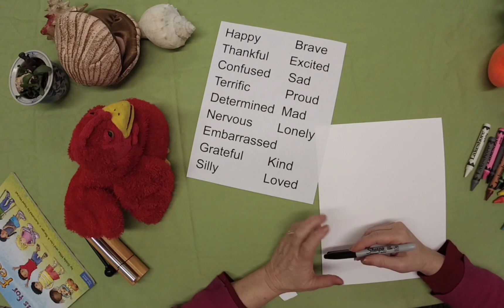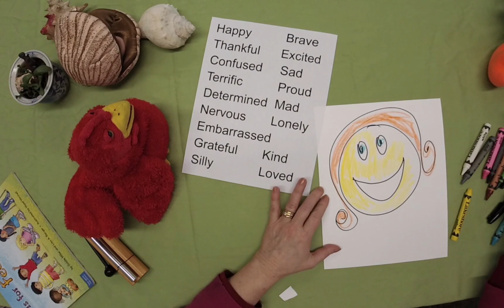The Creative Squad My Emoji Workshop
The Creative Squad “My Emoji Workshop” brings Miss Gail, the Ambassador to Joy, into your home. This video will guide you through a calm “mindful moments” breathing exercise, then discuss how important it is to express your feelings, followed by a fun and easy DIY craft activity.

The Empowerment Factory (TEF) is dedicated to giving children the skills they need to lead happier, healthier, more empowered lives.  We focus on three areas of development: creativity, self-esteem, and civic pride. The Creative Squad programs blend hands-on activities with social emotional learning (SEL), art, literacy and environmental education. Every child should feel that they matter and can make a difference in the world around them.

TEF offers programs for elementary youth at schools, organizations, and youth groups that help children develop the skills they need to succeed in school and life. TEF was founded by Gail Ahlers, as a 501(c)3 nonprofit organization in April of 2014.